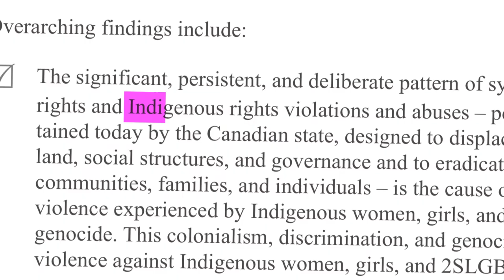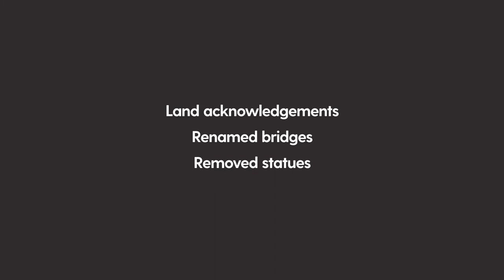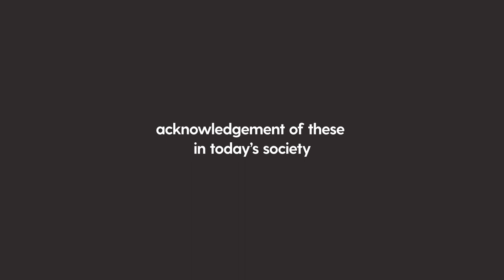The Feed digests... Decolonization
Five years have passed since the Truth and Reconciliation Commission released its report on residential schools. There were 94 Calls to Action towards reconciliation with Indigenous peoples in the report but progress has been slow, according to the TRC's commissioners.

We've heard a lot about reconciliation, but many Indigenous communities call for more decolonization. What does that look like for Canada? More importantly, how can you decolonize yourself and the world around you, whether you're Indigenous or non-Indigenous?

The Feed Digests... is a video series digging a little deeper into some big Canadian politics concepts that you might have heard about in the news but needed some more explaining. This is just a taste of the topic.

The Feed is your resource for Canadian politics and culture broken down into itty bitty (super witty) bite-sized nuggets of knowledge.